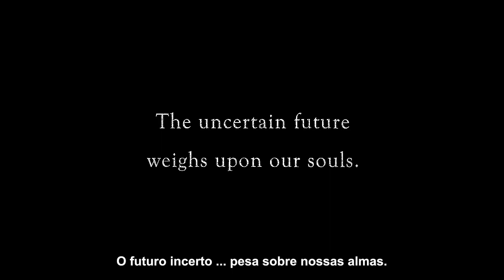Final Fantasy XIV Online | Trailer da TGS 2010 - Legendado Português (BR)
{ * Resolução HD de 720p disponível }

Fantástico trailer de Final Fantasy XIV Online, o novo MMO da famosa série da Square Enix.